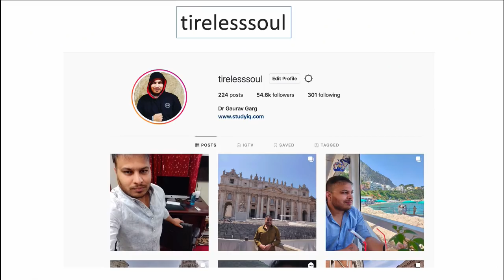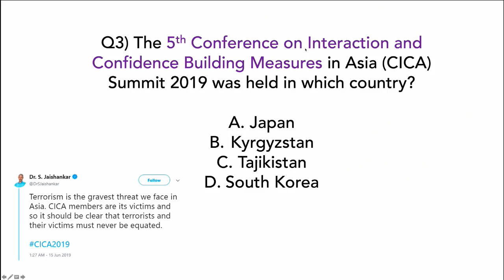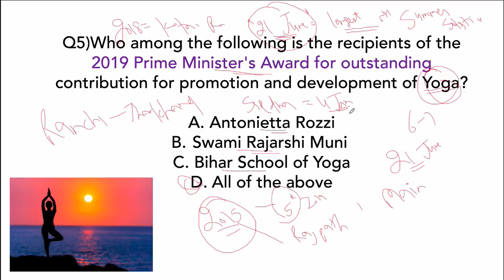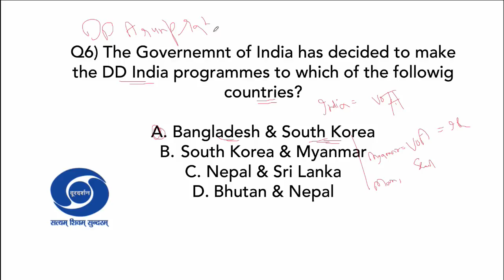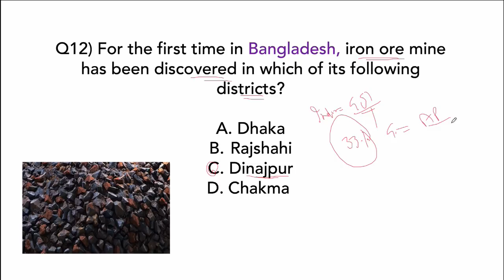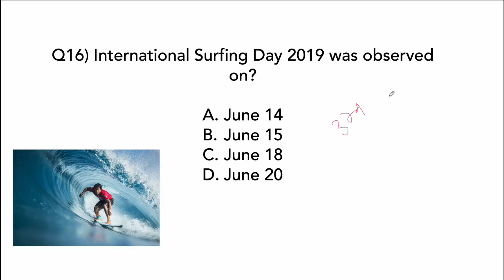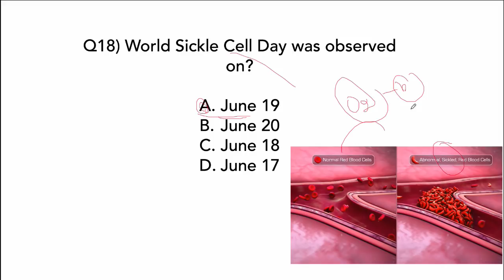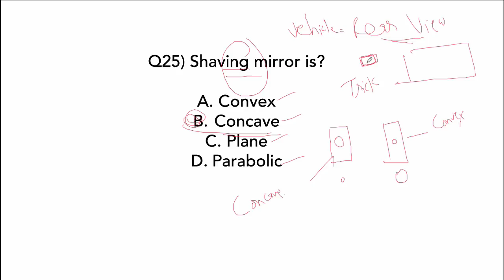June 2019 Current Affairs in ENGLISH - 21 June 2019 - Daily Current Affairs for All Exams